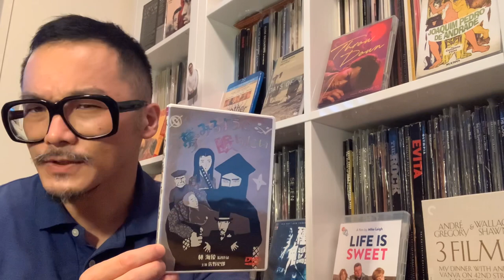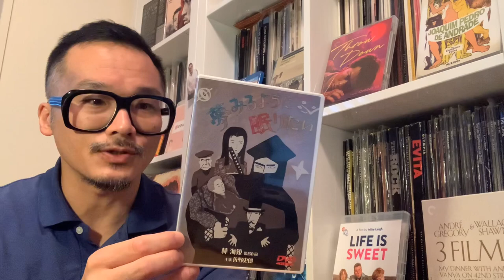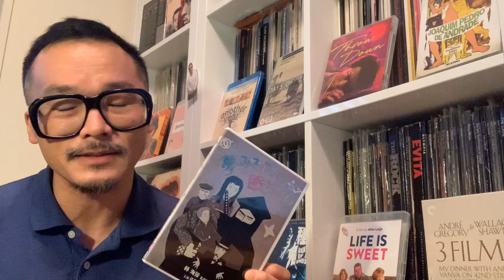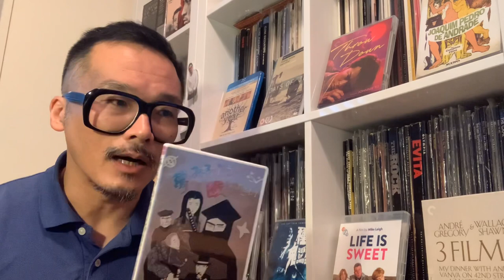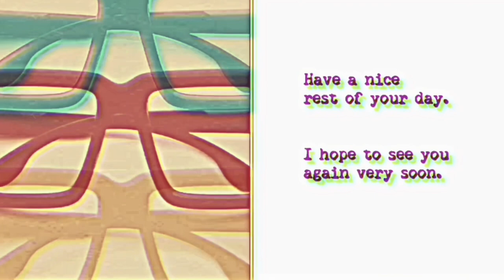Viewer Question 61 (from lanna): Various questions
Here is a question from lanna:

Did you have some cinephile friends when you were a student? Was your wife share some cinema passion with you as well?  Have you ever spoken or present films in the class when you were in college? Your knowledge and open mind in many varieties of cinema from pop to art are rare. Your patience and your modesty are unique. But you really are too humble, I really think you deserve all the praises you can get.  Have you ever talk about  Yumemiru yôni nemuritai (1986) To Sleep, So As to Dream, directed by Kaizo Hayashi? And Sorekara (それから, lit. "And Then"), 1985 , by Yoshimitsu Morita, based on the novel by Natsume Sōseki.  I wonder if they are available on discs.  I have seen them in the 80s and never seen them since.